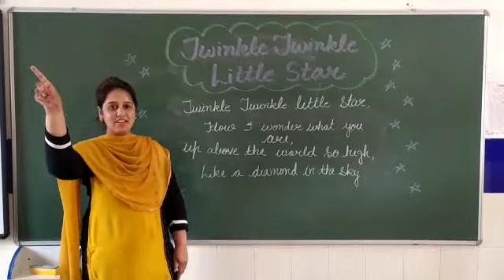English Rhyme..💫Twinkle Twinkle..for nursery class